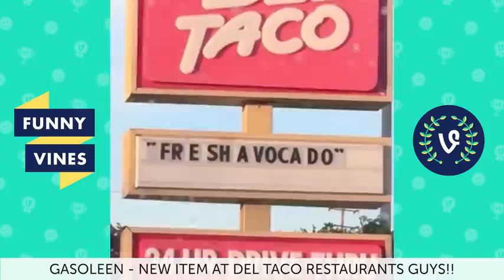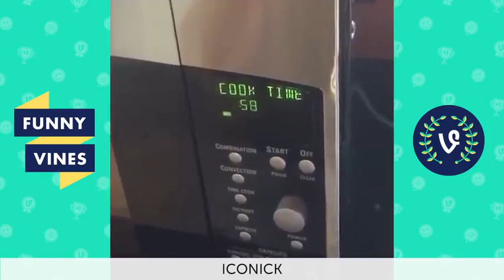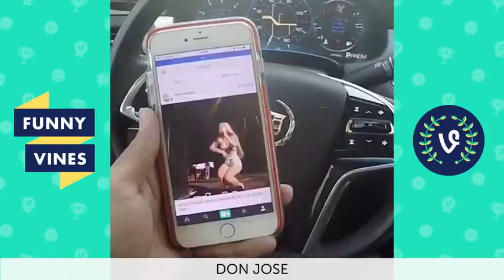Top 100 Best Vines of All Time Compilation 2017 Funny Vines